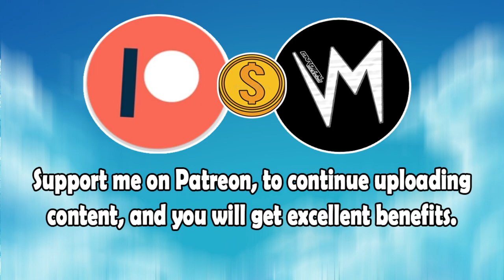Vacuous (Original Version) By Cardie Carlsson | Re-Uploaded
⬛ | Information about Cardinal Sounds:
👤 | Find the Original Song Here: ⬎
🎵 Name: Strange Precident
✔️ Creator: Silent Partner
💽 Album: Strange Precident